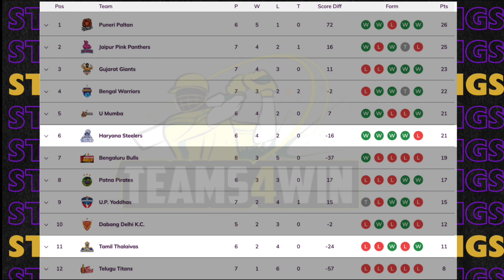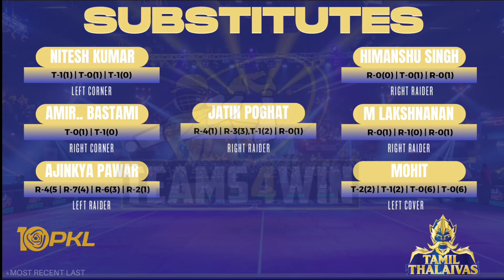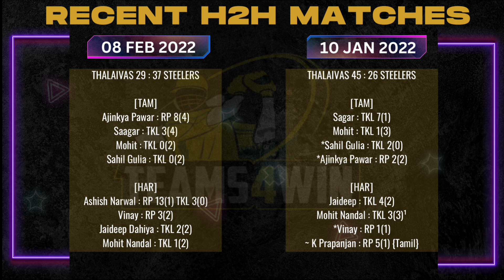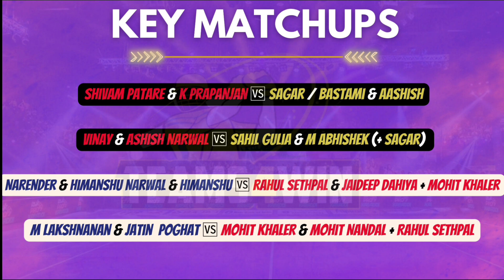Tamil Thalaivas vs Haryana Steelers Dream11 Prediction | TAM vs HAR Dream11 Team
TAM vs HAR PKL season 10 head to head
TAM vs HAR PKL season 10 live score
TAM vs HAR PKL live match
TAM vs HAR PKL season 10 Match Today
TAM vs HAR PKL Dream11 Team
TAM vs HAR PKL Match Prediction
TAM vs HAR dream11 best team
TAM vs HAR dream11 prediction
TAM vs HAR match prediction
TAM vs HAR PKL season 10 Live
Tamil Thalivas vs Haryana Steelers PKL Dream11
Tamil Thalivas vs Haryana Steelers
Tamil Thalivas vs Haryana Steelers Pro kabaddi league
Tamil Thalivas vs Haryana Steelers Dream11 Prediction
Tamil Thalivas vs Haryana Steelers Today
Tamil Thalivas vs Haryana Steelers PKL Match
Tamil Thalivas vs Haryana Steelers Live Stream
Tamil Thalivas vs Haryana Steelers PKL season 10 Live Streaming
Tamil Thalivas vs Haryana Steelers Head To Head
Tamil Thalivas vs Haryana Steelers PKL season 10 Match Prediction